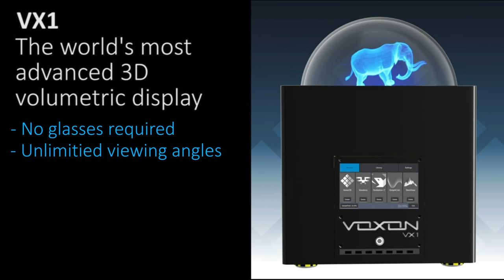No glasses required - 360 degree view of Voxon Photonics 3D Volumetric Display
When you create a truly 3D display that can be viewed from any direction, it becomes necessary to film it in a way that accurately conveys its unique capabilities to an audience whose primary viewing platform is 2D video.

The best method we thought of was to use a 5-axis robot arm with tracking sensors located in the head unit that interfaced to the Voxon Photonics VX1s runtime engine which would allow scene-specific zooms and flawless 360-degree tracking.

That would have been very costly, however, so instead, we hung our tripod on a rubber cord from the ceiling and wound it up like a rubber band..

YKR8UUMJCKVYSNGK